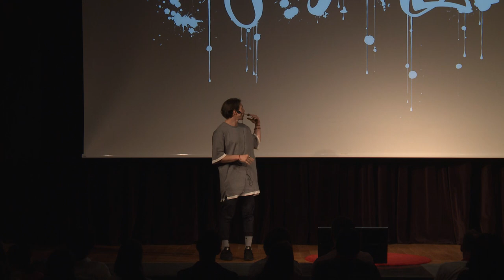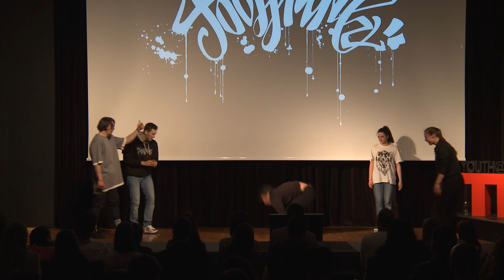Life as a form of art | Dimiter Goranov | TEDxYouth@AASSofia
In his talk Dimiter gives us tips on how to make big habit changes manageable. By concentrating on what we are doing at any moment and doing it with intention, we are actually creating a form of art, he adds. The Bulgarian dancer, actor, and martial artist, Dimitar “Fling” Goranov, is a professional hip-hop performer and promoter. Dimitar’s martial arts black belt training began from a young age and led to his artistic interest in dance. In addition to his artistic career, he has a Business Management degree from Coventry University in the UK.
Dimitar believes in expression and breaking boundaries
through the power of hip-hop. This talk was given at a TEDx event using the TED conference format but independently organized by a local community.